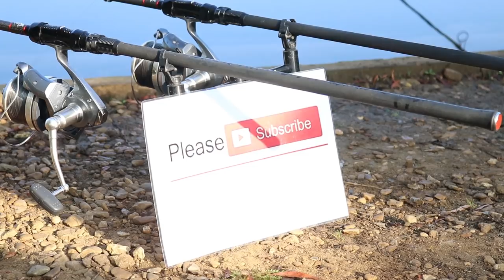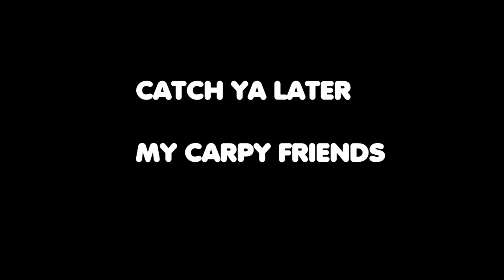Deepings carp syndicate success.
Successful carp fishing trip to Deepings 1, cracking results on this trip to my syndicate.
Couple of thirties, couple of twenties and a couple of doubles!!!
I also review RG baits natural range and a bivvy light from Sunblesa, and carbon baits nutty maple mix!

RG baits formula boilies doing the business as usual for me, along with Carbon baits particles.
I do love this time of year, always a good chance of a whacker too.

Chasing big carp, carp fishing Les Marsh.
My vlogs are mostly based on my adventures traveling down South chasing big carp, as i live in the North East of England.
every session down South usually involves a journey of just under three hours on a good run.
But, I've done this for years now, it's really paid off, so hopefully i'll keep on doing it for the fore see able future.
As i just love catching big carp.
RG baits, Carbon baits, Carp couture clothing, J precision hooks, Rhino tech.